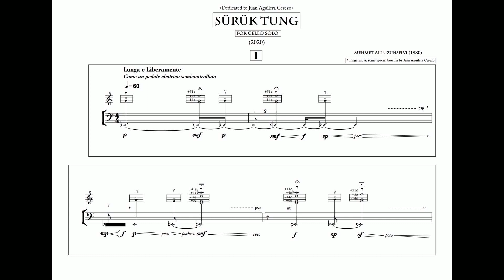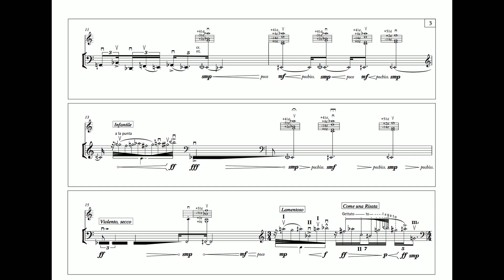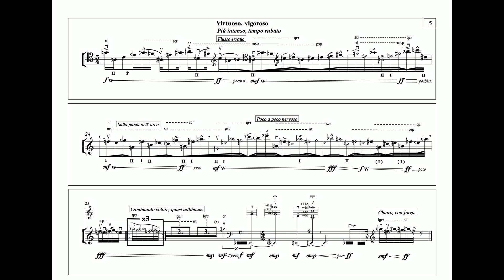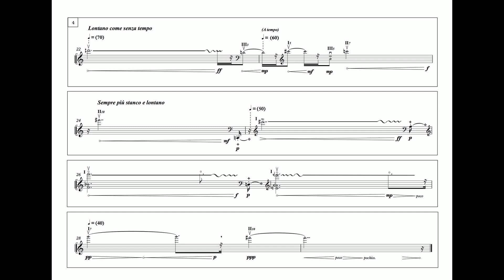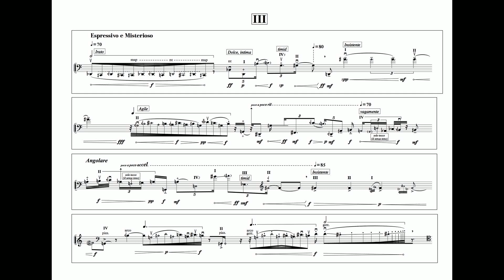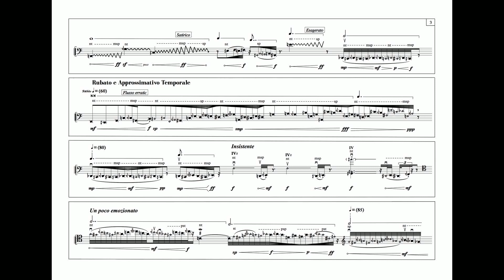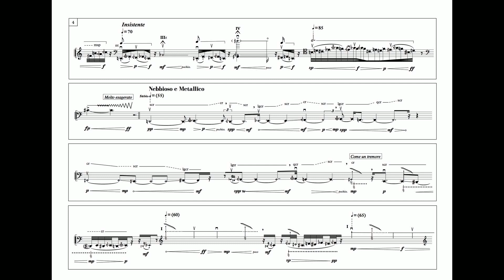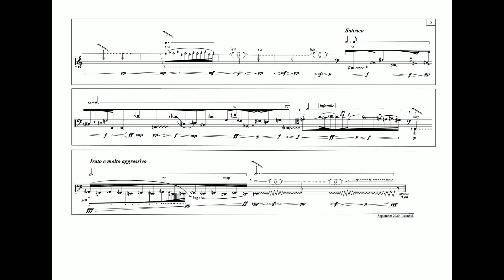Mehmet Ali Uzunselvi - Sürük Tung / for solo cello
Sürük Tung, meaning "rubbing sound" in Pre-Turkish, is dedicated to Spanish cellist Juan Aguilera Cerezo. The multi-layered, organic structure accompanied by the variable left-hand pressures and the use of the moving bow is at the forefront of this work. This process allows each extended sound to come to distinction with a complex color variety that is open to sonic surprises. All gestures heard in this color automation – hidden in this variety – encompass a kind of "ghost motif" character; they emerge throughout the “flow form.”
In addition to the second version of this work with fixed media, a third version is also available. This version is configured with an amplification system known as a “transducer.” The magnetic reflectors placed under the body of the instrument are connected to the computer with a connector, making all the effects sent from the computer resonate on the cello's soundboard. This transforms the instrument's body into a unique speaker, creating a second organic layer.

Studio recording & editing : Fernando Romero / Granada - Spain
Mix & Mastering : Mehmet Ali Uzunselvi / ICC Studios, Istanbul - Turkey

*This work was premiered on 24 March 2022, at XXIV Contemporary Music Festival of Córdoba (Spain) by cellist Juan Aguilera Cerezo.